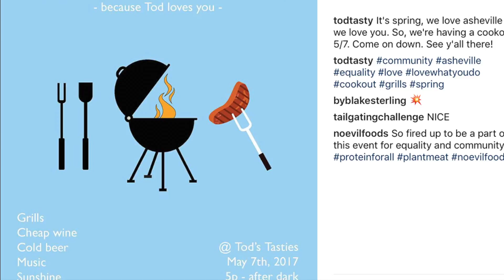Tod's Tasties - Equality NC Benefit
Equality NC Benefit @ Tod's Tasties - Sunday, May 7th 2017